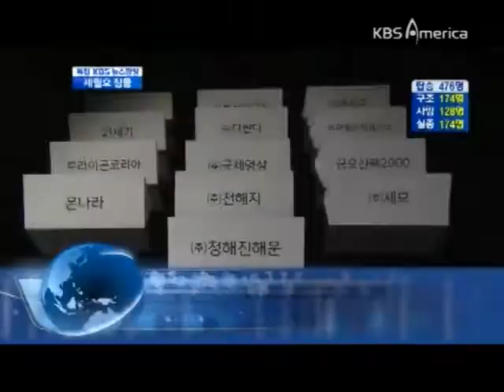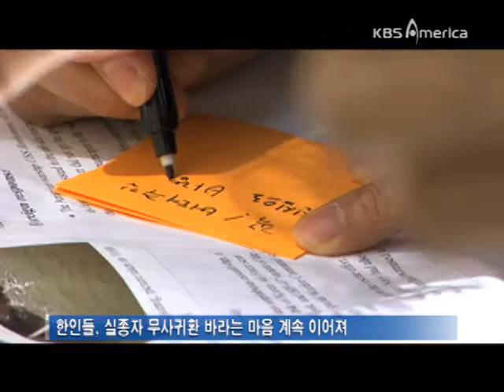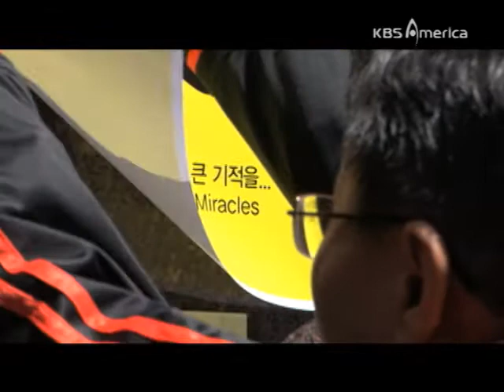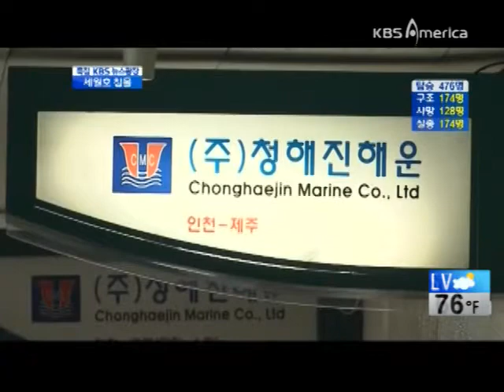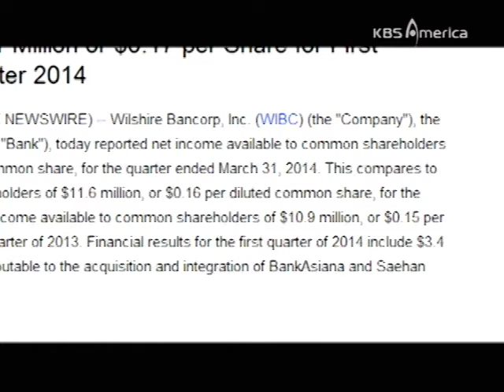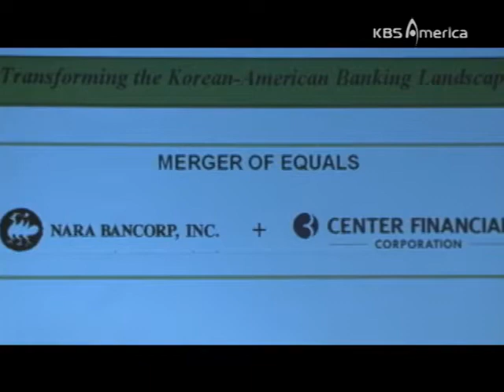4 22 14 web